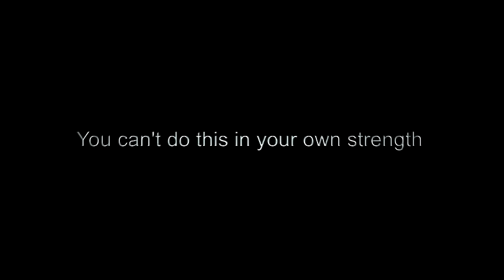Todd White - You Can't Do This in Your Own Strength